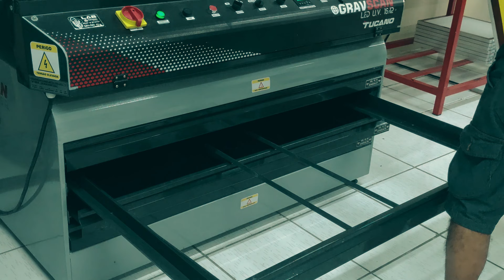A REALIDADE NA SERIGRAFIA COM PLASTISOL PARTE 01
Veja como foi feito o processo antes de estampar no tecido
Em parceria com a BLAK BOX, fizemos este simulado realista para mostrar que não existe nada dificil, só tem que fazer a coisa certa, então se voce quer mudar sua história na Serigrafia, essa é a hora de começar, voce não precisa saber photoshop para fazer um simulado como este.